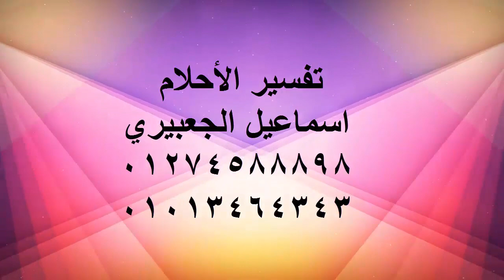الوسواس القهري وعلاجه / اسماعيل الجعبيري